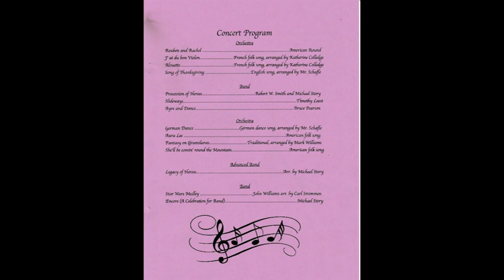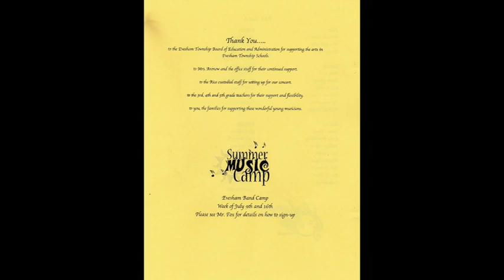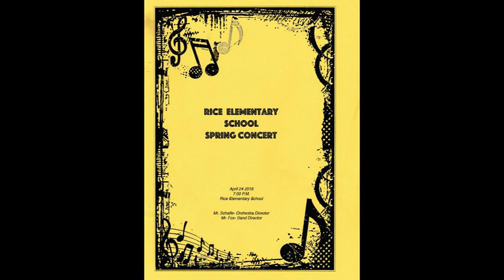Alana - Rice Orchestra Concert 24 Apr 2018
Awesome performance by the kids at Rice Elementary School.
24 April 2018, started at 7:00 pm.